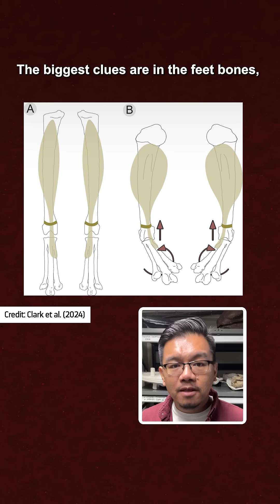These are the newest oldest birds of prey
Follow us over to the PBS App or PBS.org to watch Walking with Dinosaurs!

References: